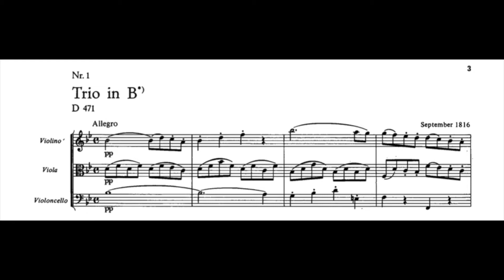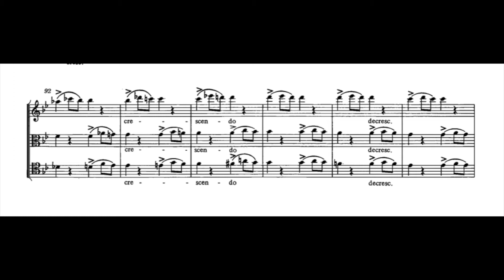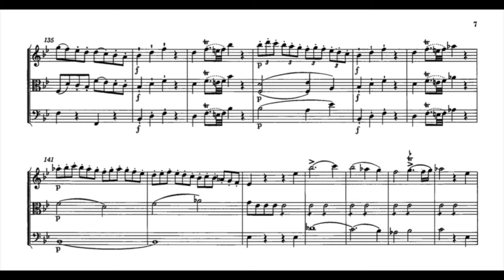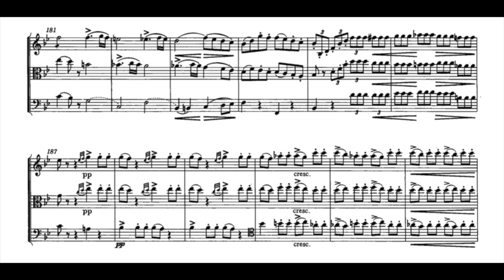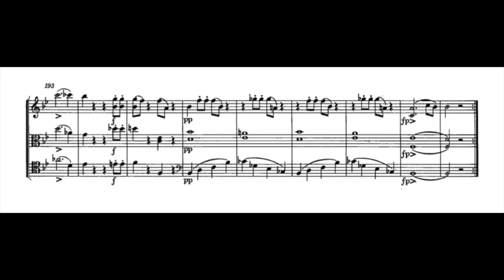Schubert Trio in B flat Major, D471, No 1 Score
Trio in B flat major, D. 471, I. Allegro

This trio is, like so many of Schubert's instrumental works, an incomplete composition, comprising only a first movement and some thirty-nine bars of a second, slower one. It is a much-loved piece in which we can fully hear the nineteen-year-old composer's deep admiration for the music of the Viennese masters whose legacy he inherited.

Performed live at Solsberg Festival 2016
Veronika Eberle, Violin / Amihai Grosz, Viola / Sol Gabetta, Cello